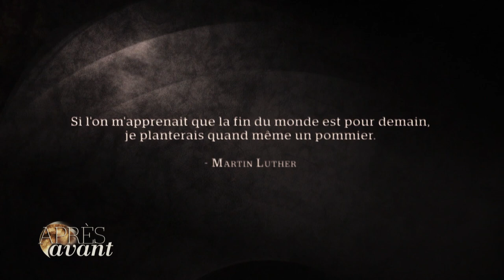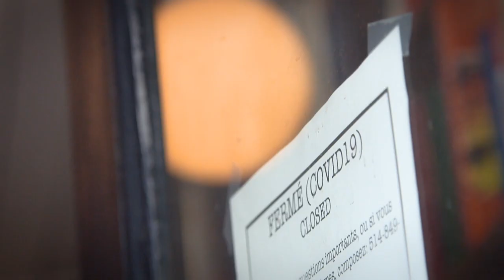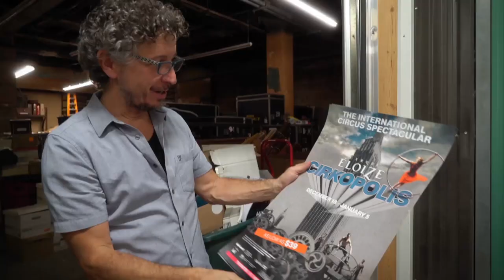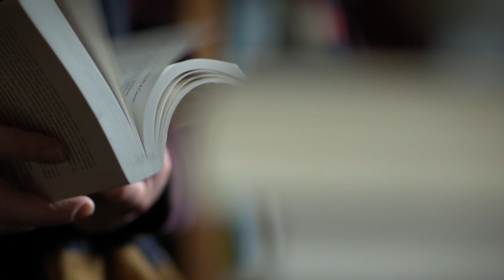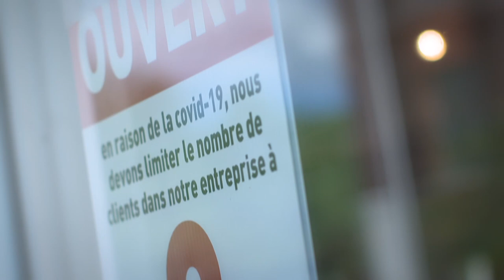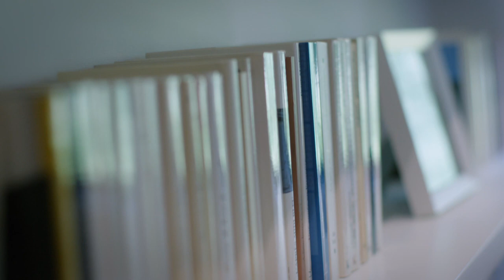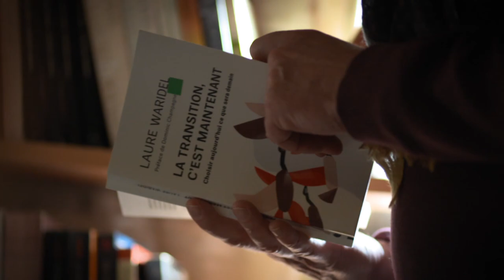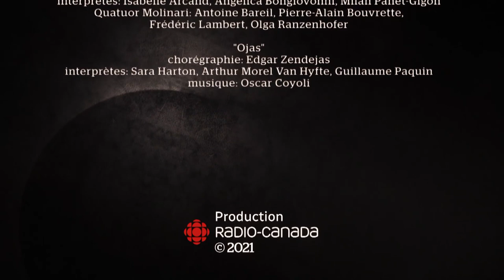Après/Avant: Nous sommes résilience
After/Before: We are Resilience.
For English subtitles, activate the subtitles (CC) in the lower part of the screen and clic on the little wheel button to open the settings. In the setting options, select "anglais" or "English" to have the English subtitles. Do not select "automatic translation". Translation and subtitles are a little bit rough. Sorry about that.

This is a private link. Please do not post on social media or share without permission to respect CBC copyrights. Thank you.
You can see the original French version here, along with the episodes

Throughout the pandemic, journalist Alain Crevier followed men and women from all walks of life, from the circus to the hairdressing salon, from the bookstore to the fire trucks. Everyone reminds us that afterwards will not be the same as before and above all that we all have one thing in common: resilience.

Journalist: Alain Crevier
Producer: Eric Le Reste
Cameraman: Pierre Mainville
Editor: Jason Reed
Original Music: Luc Boivin
Graphic Designer: Louis-Philippe Boudreau